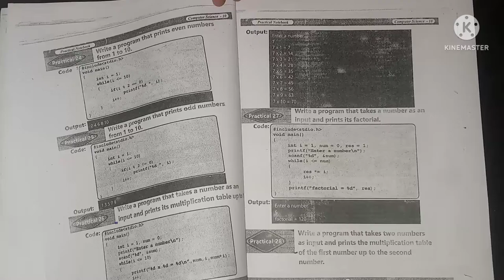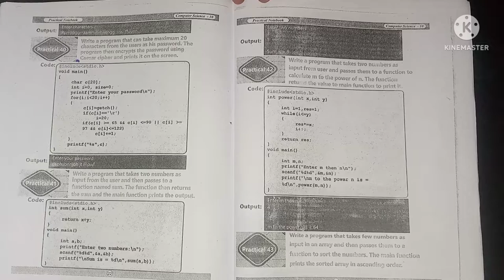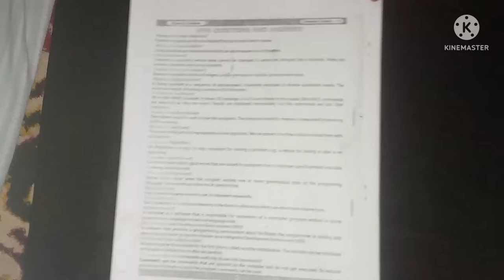10th practical solved notebook of computer science new solved @SoS solution of studies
New syllabus 10th class computer science solved notebook @SOS solution of studies

Tell us in comments if you have any query.

You will not get these from any other channel.